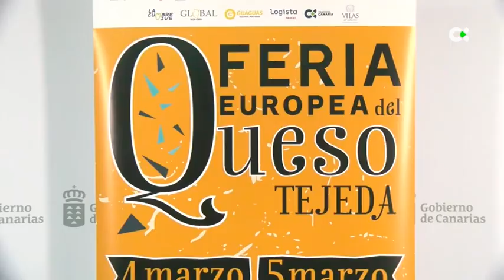Tejeda se convierte en la capital europea del queso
Una treintena de queserías convertirán este sábado y domingo a Tejeda  en Gran Canaria, en el epicentro de la venta y degustación de quesos locales, nacionales e internacionales, con la sexta edición de la Feria Europea del Queso organizada por la Mancomunidad del Norte de Gran Canaria y el Ayuntamiento cumbrero.

Plano segundo 2